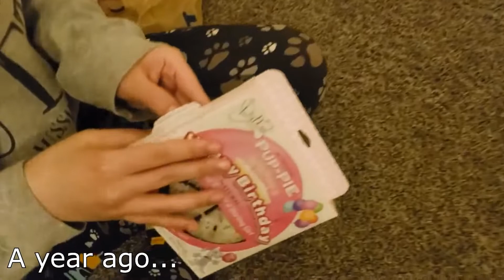Coco's 2nd Birthday!!!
Coco's 2nd Birthday!!! Born March 3, 2020

Links:
Credits:
🎥 Video Editor Manager: Langstongroup {Cosmic Radiation in my Discord Channel}